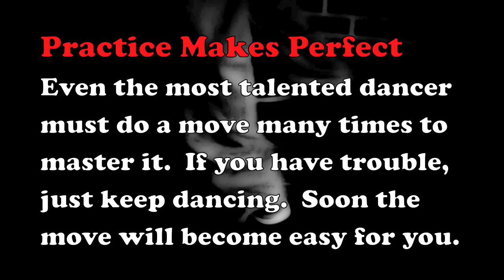Side Sweeper - How To Heel Toe Dance 2 DVD